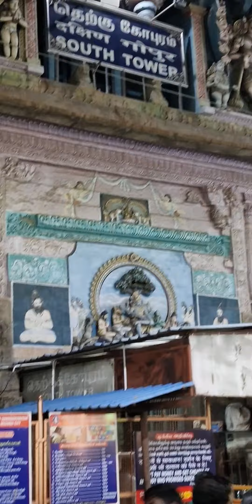South Tower with idols in Minakshi Temple Madurai Tamilnadu India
South Tower with idols in Minakshi Temple of shree Godess Laxmi Mata in  Madurai Tamilnadu India ABOUT  CHANNEL-
About